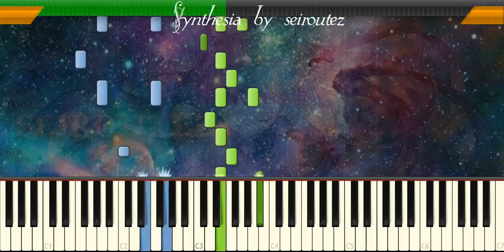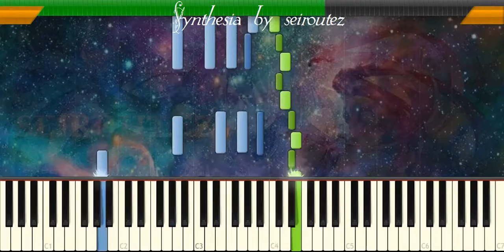[Synthesia][MIDI] BUMBLEBEE2 2